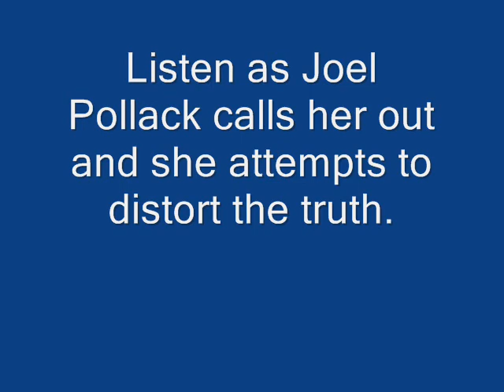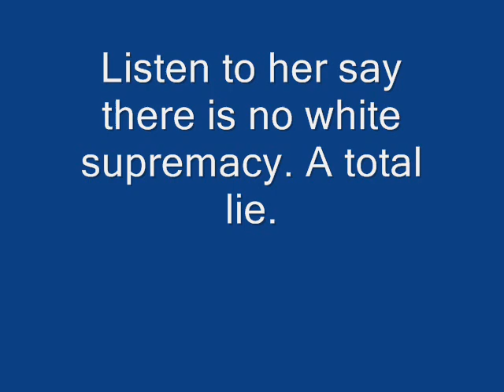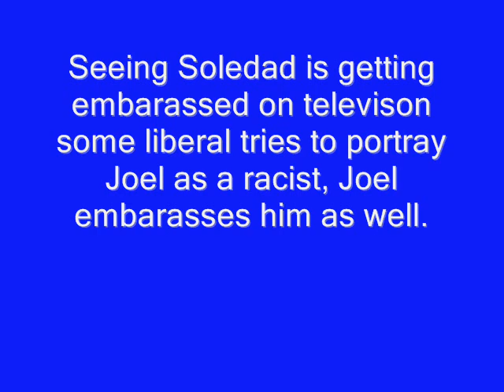Soledad O'Brien tells lie on CNN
Soledad O'Brien who lately has become comedy fodder on the internet for her lack of knowledge and gaffes she seems to produce everyday on CNN once more proves why she's the Queen of clowns in her attempt at reporting critical race theory. Watch Breibart editor Joel Pollak completely crush what little creditability she had.